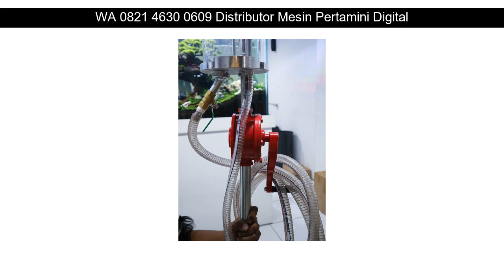WA 0821 4630 0609 jual pertamini second Setia Budi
WA 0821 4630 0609 jual pertamini second Nganjuk

Beberapa fasilitas Distributorpertamini.com yang akan kami berikan kepada anda :

✅ Professional
✅ Praktis
✅ Terpercaya
✅ Gratis Biaya Pemasangan
✅ Gratis Pengiriman
✅ Design Stiker